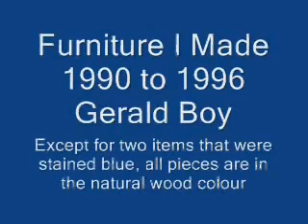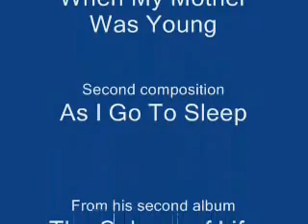Furniture I Made 1990-1996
Before I started making classical guitars and composing my own music, I made 38 pieces of one-of-a-kind furniture, using a combination of local and exotic woods.  Although many of the pieces look like they've been stained (especially the things made with Purple Heart) only two pieces are not their natural colour, and they were stained blue.

Below is a list of all the pieces and what they're made of.  The first sets of photos done in the woods were taken by my wife, Heather.  The rest are professionally done, except for a few that were taken at various art shows I exhibited at, or quick shots taken at home prior to the piece being taken away.

PIECES MADE IN 1990
Bookcase with drawer - Cherry
Cupboard - Ash and Beech
Hope Chest - Cedar-lined Red Maple
Hutch - Pine
Sideboard - Ash
Tall Cabinet - Birch
Wall Cabinet - Beech

PIECES MADE IN 1991
Bench - Cherry
Cabinet - Cherry
End Table - White Oak
Spoon Cabinet - Black Walnut
V-Front Display Cabinet - Red Cedar

PIECES MADE IN 1992
Box - Pine with Cherry Handle
Table - Brazilian Rosewood and White Oak
Writing Paper Drawer - White Oak & Cedar

PIECES MADE IN 1993
Chinese Tables - Goncalo Alves & Red Maple
Corner Cabinet - Cherry
Hope Chest - White Oak
Shaker Sewing Stand - White Oak & White Pine
China Cabinet - Indonesian Rosewood and Red Oak
17th Century-Style Chest - Red Oak Frame & White Oak Paneling
Step-stool - Ash stained blue
Table - Ash stained blue
Table - Purple Heart & Maple

PIECES MADE IN 1994
Architect's Desk - Bubinga and Yellow Birch
China Cabinet - Goncalo Alves & White Pine
Double Bed - Purple Heart & Ash
Table - Andamin Padouk & Maple
Table - Indian Rosewood & Maple
Table - Makore & Maple

PIECES MADE IN 1995
Desk & Chair - Guanacoste & Yellow Birch
Showcase Cabinet - Sassafrass, Willow and Rosewood
Table & Chairs - Ash
Table - Australian Lacewood & Maple
Table - Wenge
Table - Wenge and Guanacoste

PIECES MADE IN 1996
Bench - Butternut and Cherry
Table - Australian Lacewood & Yellow Birch
Table - Wenge & Oak
Wash Stand - Australian Lacewood & Yellow Birch

The compositions playing in the background are from my second album, The Colours of Life.  The first composition is "When My Mother Was Young"; the second is "As I Fall Asleep".

You can purchase my album or uploads through CDBaby.com or most upload sites (Napster, Weed, iTunes, etc)